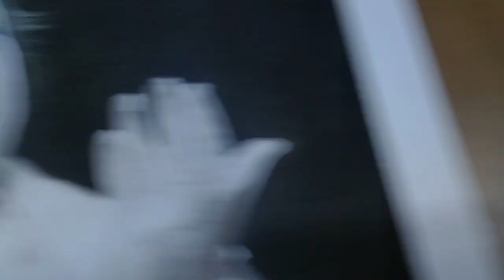NUSRAT SAAB POTRAIT| (TUTORIAL IN PUNJABI ) | SINGHAMRITARTS | SUFISONGS |USTAAD NUSRATFATEHALIKHAN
hey guys

 in this video i made pencil sketch of ustad nusrat fateh ali khan sahab

Material used--

1. mechanical pencil (0.3)

2. staedler pencils

3.tombow mono zero eraser

4. kneaded eraser

5. blending stumps

6. charcoal pencils

7.arto papers (a4 size )